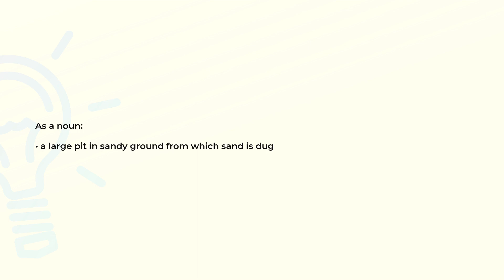What is the meaning of the word SANDPIT?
Definition and spelling of the word SANDPIT.

(00:00) Intro
(00:08) As a noun
(00:16) Spelling

As a noun (00:08):
• a large pit in sandy ground from which sand is dug